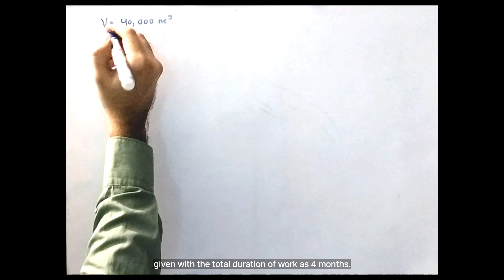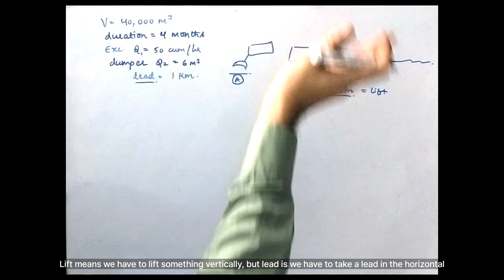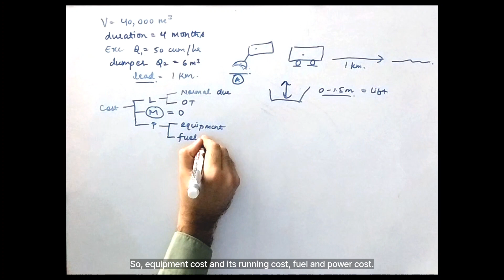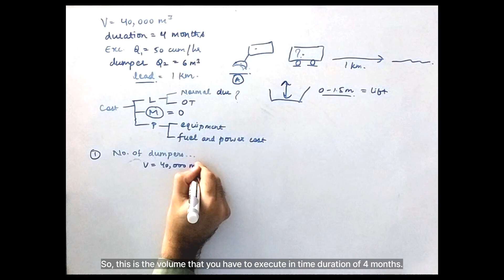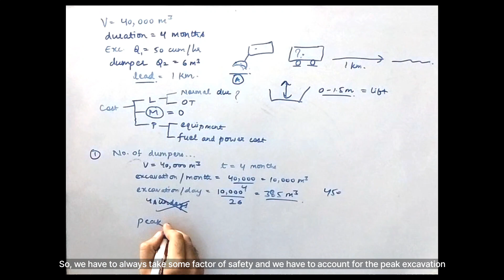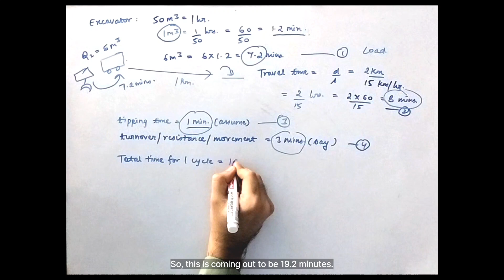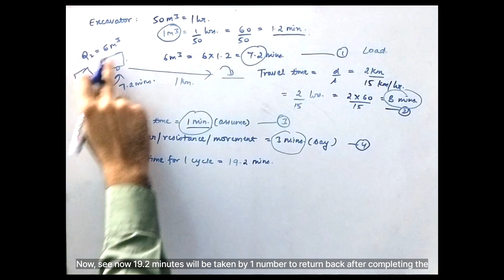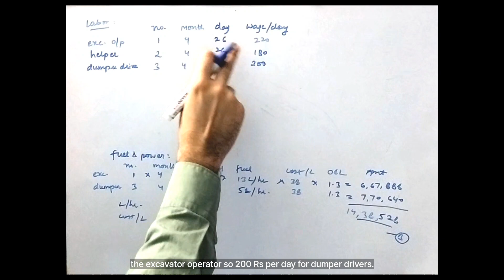Earthwork & Excavation Rate Analysis in Construction | Estimation & Costing